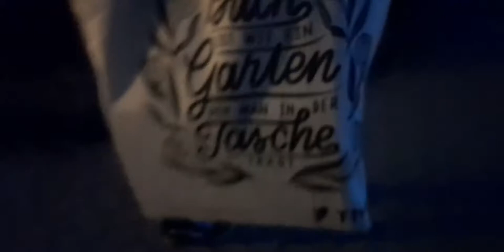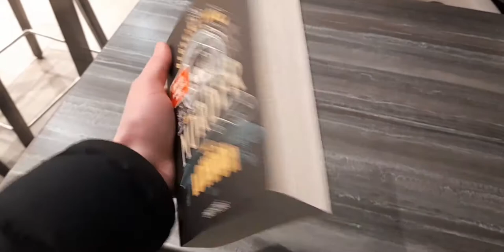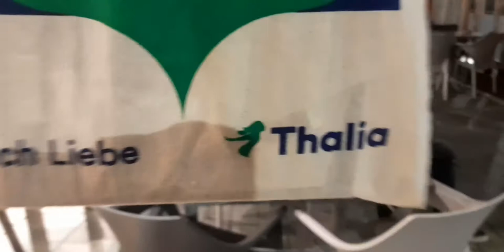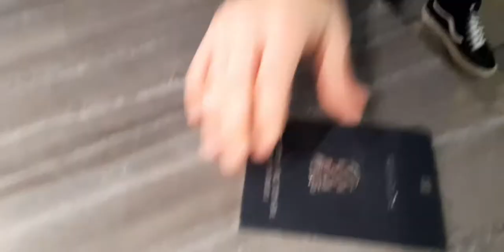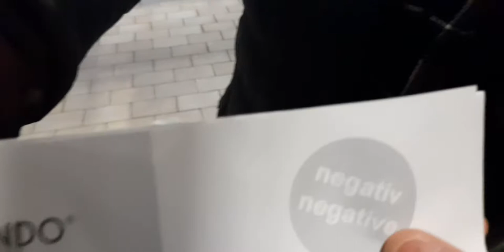(Birantt 66) vlog 6 erlangen erkunden